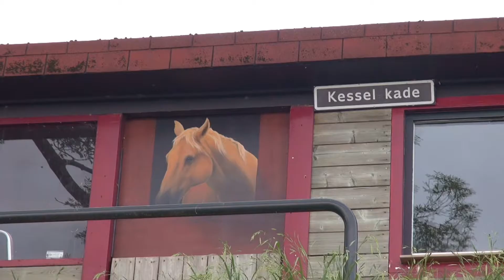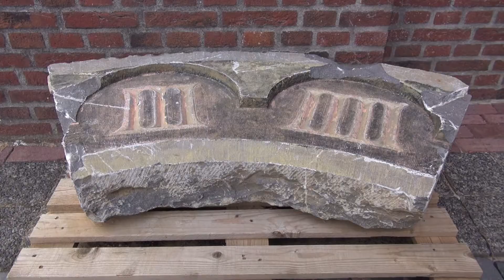Wandeling langs de Maas in Kessel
Avondwandeling in Kessel. Mooie opnames van langs de Maas en het Kasteel de Keverberg.